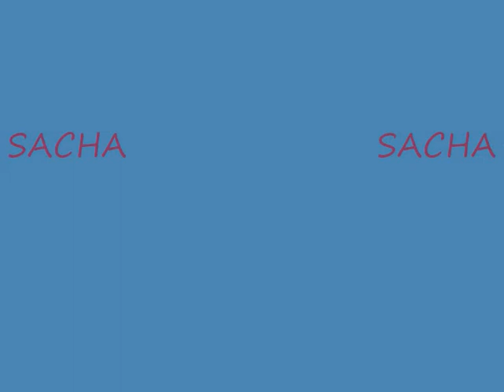parapente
baptême de l'air à Morzine